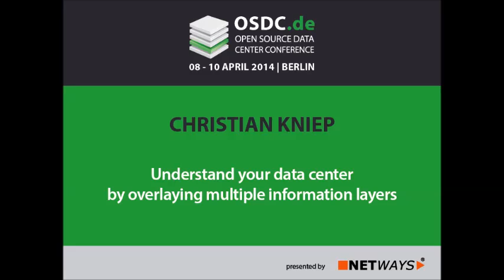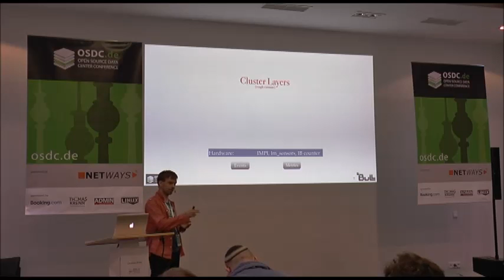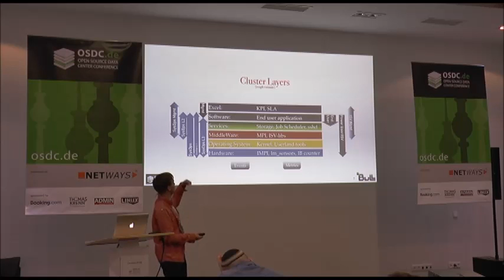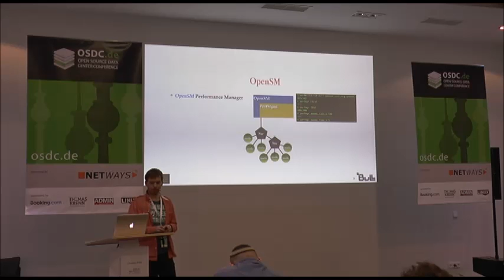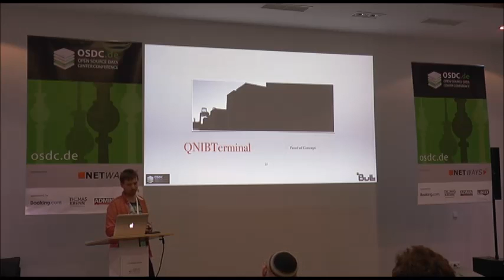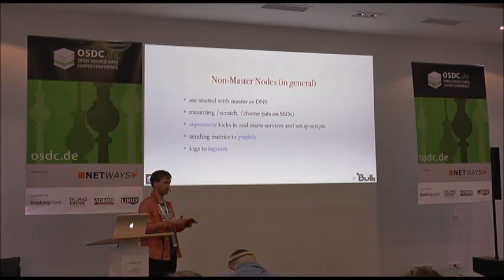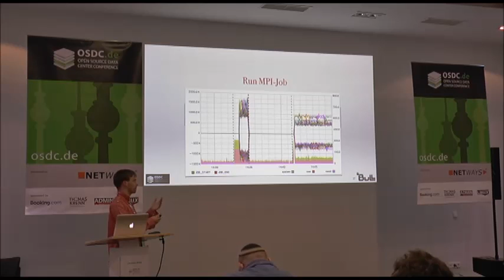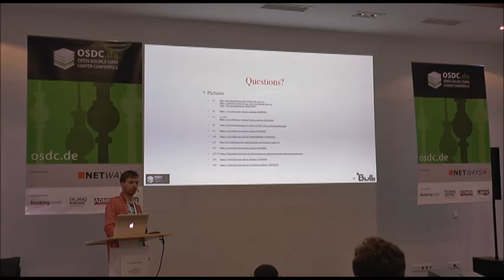OSDC 2014: Christian Kniep - Understand your data center by overlaying multiple information layers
Today's data center managers are burdened by a lack of aligned information of multiple layers. Work-flow events like 'job starts' aligned with performance metrics and events extracted from log facilities are low-hanging fruit that is on the edge to become use-able due to open-source software like Graphite, StatsD, logstash and alike.
This talk aims to show off the benefits of merging multiple layers of information within an InfiniBand cluster by using use-cases for level 1/2/3 personnel.